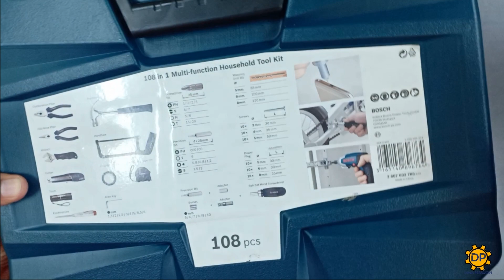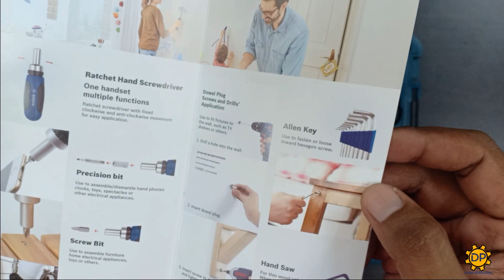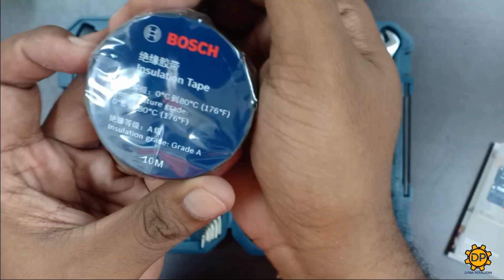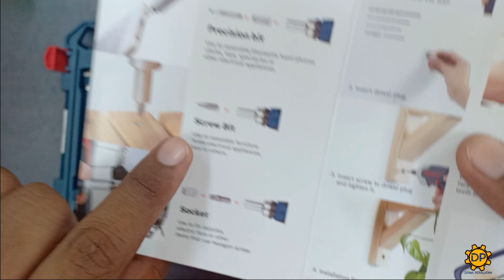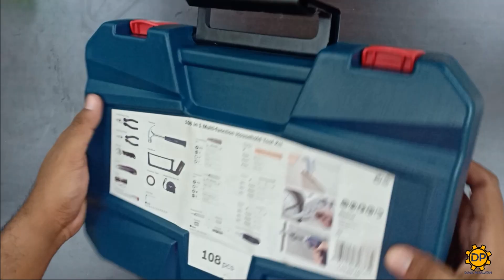BOSCH 108 Tool Kit - Household Tool Kit, Unboxing & Review for DIY by Dunia Peralatan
BOSCH 108 Tool Kit - Household Tool Kit, Unboxing & Review by Dunia Peralatan
Watch Bosch Product Reviews
Watch Power Tools Reviews
Watch Tools Unboxing Reviews
Watch DIY